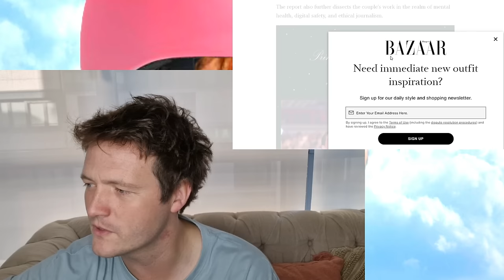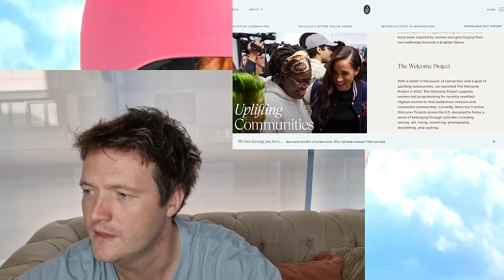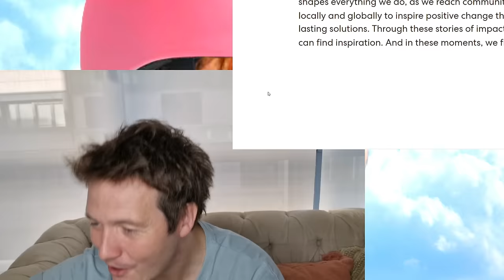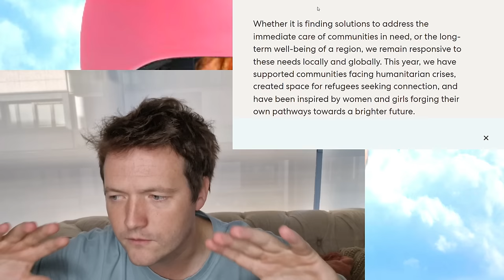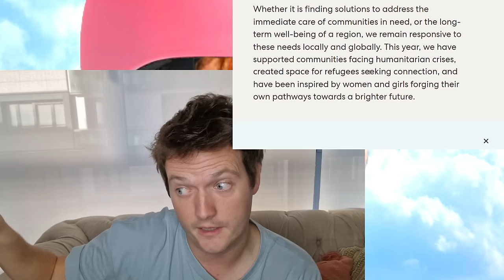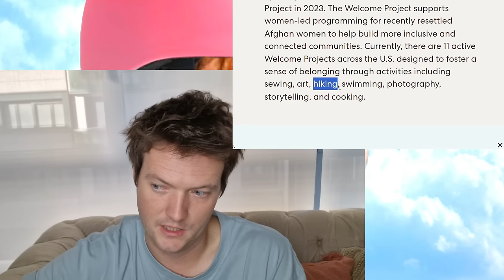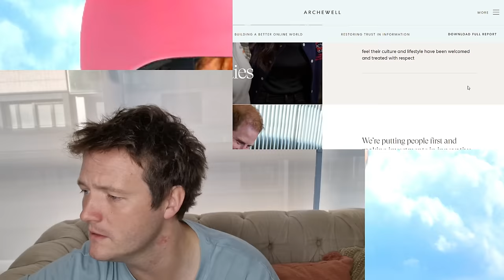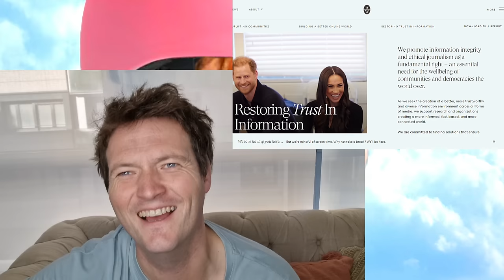Matt Rife, Prince Harry and Meghan Markle? Merry Christmas!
Matt Rife EXPOSED as a serial liar and cheat? Harry and Meghan wishing us a Merry Christmas with an E-card and an impact report? What a time to be alive!

Matt Rife controversy goes on as ex fling Brooke Schofield reveals DMs with other women exposing Matt as a serial cheat, liar and love-bomber!

Harry and Meghan ring in the Christmas season with a wonderful card and a link to a detailed report into all of the positive impact the Archewell Foundation has had on our solar system over the past year!